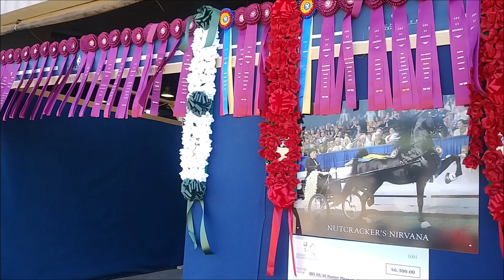US Arabian National Championship Horse Show 2024 | Snippets from Saturday 10/26/24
Spent a horse-filled day in Tulsa OK.
Thanks for stopping by! We are a homesteading family learning to be more self-reliant on our twelve acre farm.

While not specifically made for children, our videos will at times include our children in some of the footage. This is a family-friendly channel. Welcome to the farm!